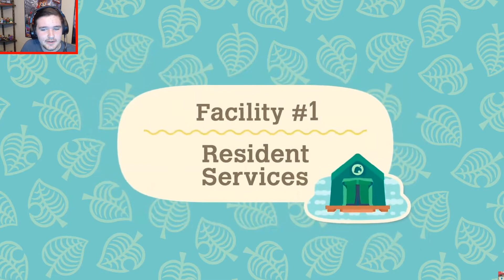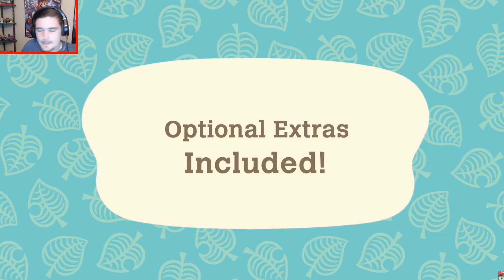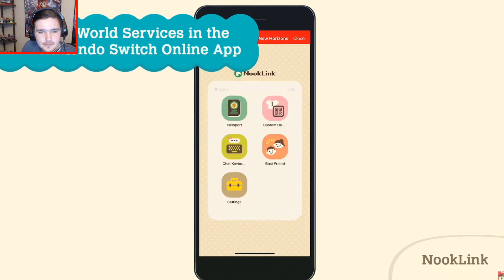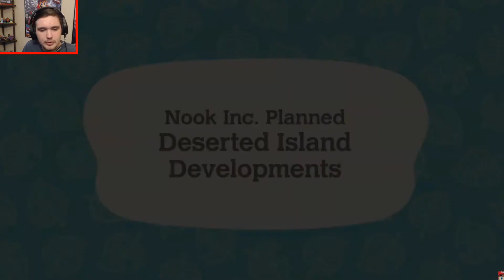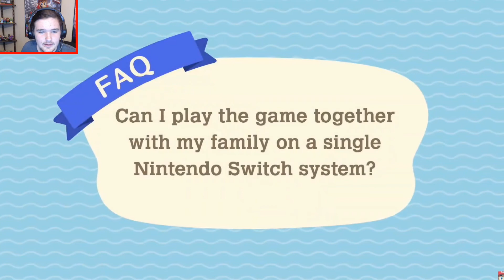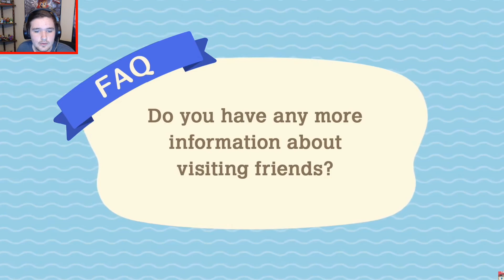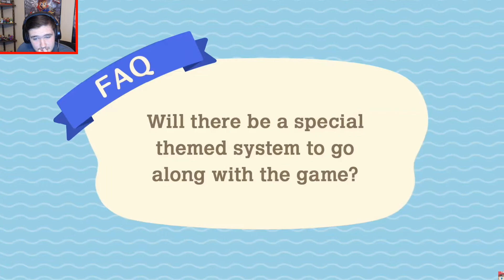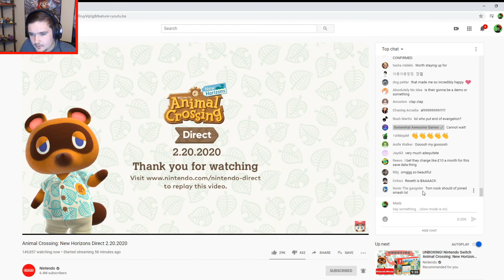Animal Crossing: New Horizons 2/20/20 Direct Reaction! | Madz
Hey everyone! Nintendo hosted a Animal Crossing: New Horizons Direct on 2/20/20, an exact month away from the games release, and I reacted to the entire direct. :)